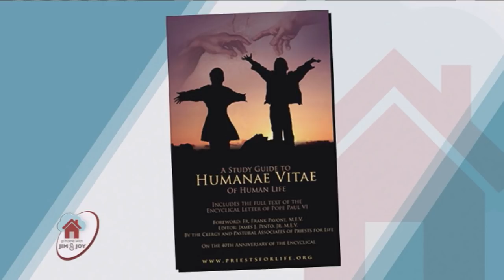At Home With Jim And Joy - 2018-02-08 - Kevin And Lisa Cotter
Kevin and Lisa Cotter offer advice on dating and marriage, and share some of the things they wish they knew before the big day. Hosted by Jim and Joy Pinto.